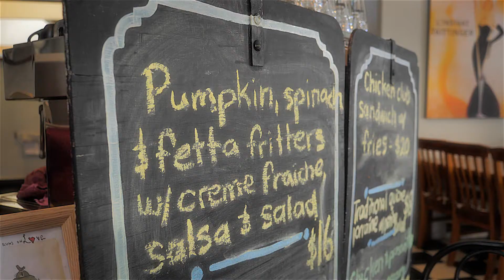Dungog Region - We Miss You - Dungog 5